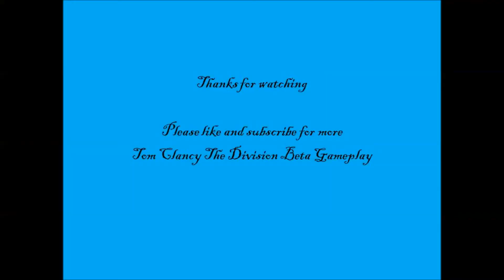Tom Clancy The Division Beta Mission Game Play